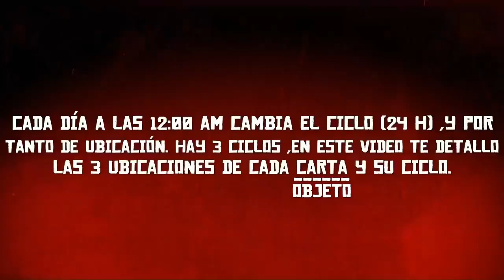*LEER DESCRIPCIÓN* COLECCIÓN DE RELIQUIAS FAMILIARES - RED DEAD ONLINE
**ALERTA**
-Hay más ciclos y más colecciones añadidas al juego en las últimas grandes actualizaciones .Visiten este mapa interactivo para completar su búsqueda.
COLECCIÓN DE RELIQUIAS FAMILIARES - RED DEAD ONLINE

ÍNDICE

 - ORQUÍDEA DE JADE
Ciclo 1 - 1:08
Ciclo 2 - 0:44
Ciclo 3 - 0:29
 - PEINE DE CEREZO
Ciclo 1 - 2:00
Ciclo 2 - 1:42
Ciclo 3 - 1:26
 - CEPILLO DE ÉBANO
Ciclo 1 - 2:57
Ciclo 2 - 2:36
Ciclo 3 - 2:20
 - HORQUILLA DE METAL
Ciclo 1 - 4:00
Ciclo 2 - 3:43
Ciclo 3 - 3:26
 - HORQUILLA DE MADERA TALLADA
Ciclo 1 - 5:00
Ciclo 2 - 4:45
Ciclo 3 - 4:27
 - PEINE DE BOJ
Ciclo 1 - 6:05
Ciclo 2 - 5:45
Ciclo 3 - 5:26
- CEPILLO DE PELO DE CABRA
Ciclo 1 - 6:57
Ciclo 2 - 6:36
Ciclo 3 - 6:24
 - HORQUILLA DE ÉBANO
Ciclo 1 - 7:50
Ciclo 2 - 7:32
Ciclo 3 - 7:14
 - HORQUILLA DE MARFIL
Ciclo 1 - 8:53
Ciclo 2 - 8:35
Ciclo 3 - 8:18
- CEPILLO PALISANDRO
Ciclo 1 - 9:52
Ciclo 2 - 9:30
Ciclo 3 - 9:12
 - PEINE DE CAREY
Ciclo 1 - 10:54
Ciclo 2 - 10:35
Ciclo 3 - 10:15
 - PEINE DE MARFIL
Ciclo 1 - 11:56
Ciclo 2 - 11:36
Ciclo 3 - 11:18
 - CEPILLO DE CRIN DE CABALLO
Ciclo 1 - 13:00
Ciclo 2 - 12:40
Ciclo 3 - 12:20
 -CEPILLO DE CERDAS DE JABALÍ (EL ORDEN EN EL VIDEO ES CICLO 3,2 Y 1).
Ciclo 1 - 13:59
Ciclo 2 - 13:41
Ciclo 3 - 13:22
 - CEPILLO PALISANDRO DE NUEVA GUINEA
Ciclo 1 - 14:51
Ciclo 2 - 14:36
Ciclo 3 - 14:21
UN VÍDEO/GAMEPLAY AL DÍA.
SUBSCRIBETE SI QUIERES MÁS !

GLICHTS, MONEY, GUÍAS,DESAFÍOS,UBICACIONES Y MUCHO MÁS...

BIENVENIDOS A TU CANAL DE INFORMACIÓN SOBRE RED DEAD REDEMPTION 2 ONLINE y MÁS ...!!

ESPERO QUE TU VISITA SEA AMENA Y CORDIAL,
FORAJIDOS DE POR VIDA!

WELCOME,
GAME CONTENT OF RED DEAD ONLINE .YOUTUBE GAMEPLAYS AND MORE... ON PS4

GLITCHS,MONEY,GUIDES,DAILY CHALLENGE,LOCATION AND MUCH MORE.

I HOPE THAT YOUR VISIT IS PLEASANT AND NICE ,
OUTLAW FOR LIFE.

LIKE Y SUBS

SHAREfactory™